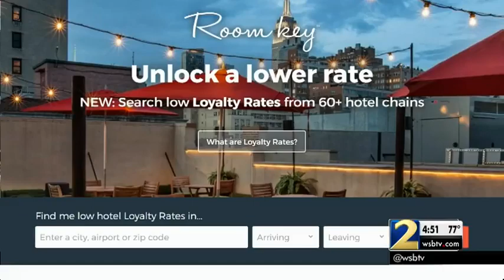Hotel chains fight back against booking websites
Channel 2 consumer adviser Clark Howard tell you how and why it could be great for your wallet.